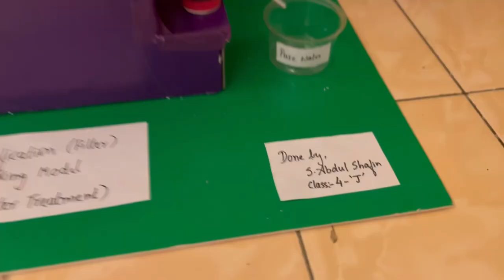Water purification | working model | 4 stage | Waste water Management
water purification, process by which undesired chemical compounds, organic and inorganic materials, and biological contaminants are removed from water.

Water always finds a path through the pieces of stone, gravel, sand, charcoal and cotton balls. But the gaps or pores, trap particles that are suspended in the water. As the pores get smaller in each layer, particles are trapped throughout the filter, rather than all in one layer, which would quickly get clogged up.

In nature, water is filtered through layers of soil, sand, rock, and other natural materials like leaves. Surfaces where water can penetrate are called permeable surfaces.

That process also includes distillation (the conversion of a liquid into vapour to condense it back to liquid form) and deionization (ion removal through the extraction of dissolved salts). One major purpose of water purification is to provide clean drinking water. Water purification also meets the needs of medical, pharmacological, chemical, and industrial applications for clean and potable water. The purification procedure reduces the concentration of contaminants such as suspended particles, parasites, bacteria, algae, viruses, and fungi. Water purification takes place on scales from the large (e.g., for an entire city) to the small (e.g., for individual households).